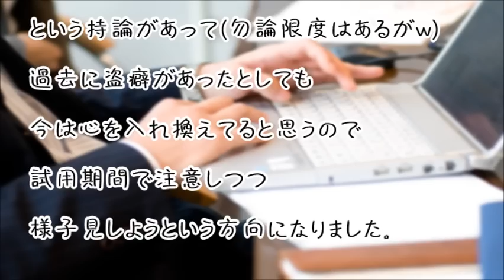【スカッとする話】「新規採用のＹさんは盗癖があります」と朝礼で暴露した結果